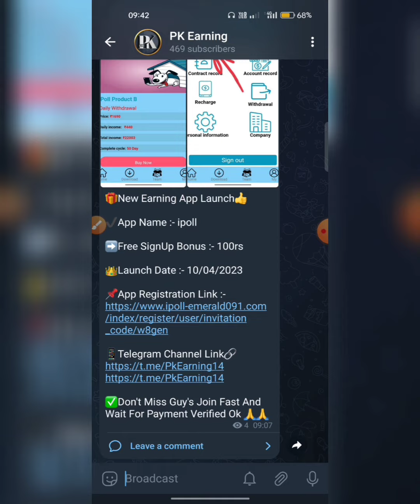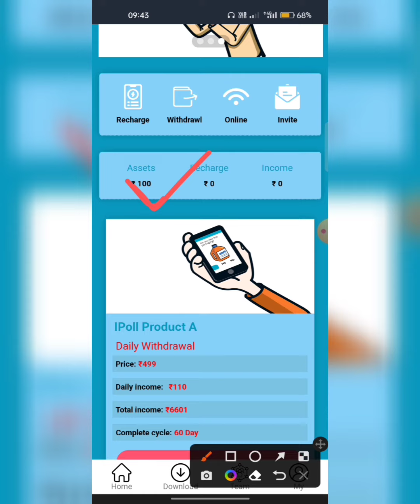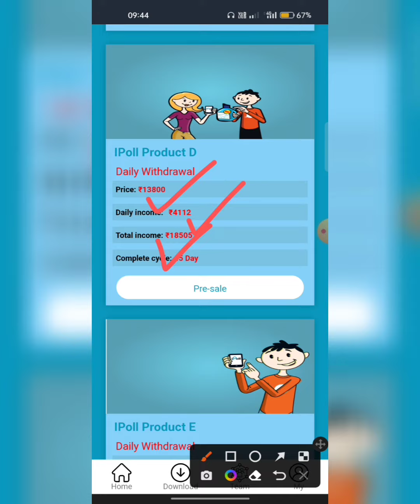ipooll Earning App | ipooll App Kab Tak Chalega | ipooll App Payment Proof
ipoll Earning App | ipoll App Kab Tak Chalega | ipoll App Payment Proof

ipoll
ipoll app
ipoll earning app
ipoll app real or fake